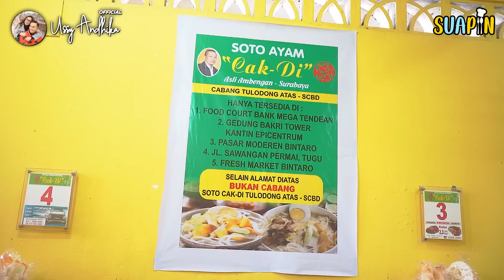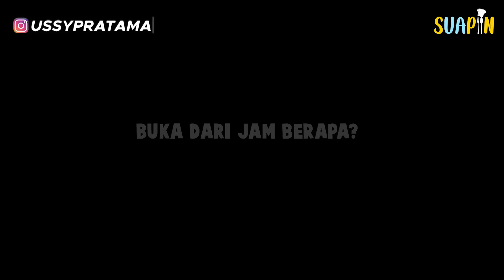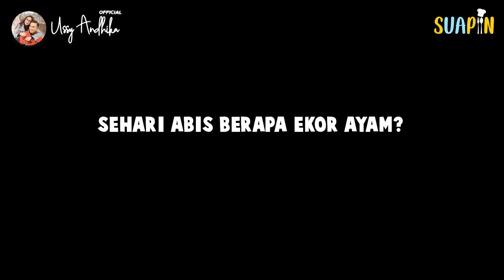NGIDAM SOTO AYAM! USSY DATENGIN SOTO AYAM AMBENGAN CAK DI